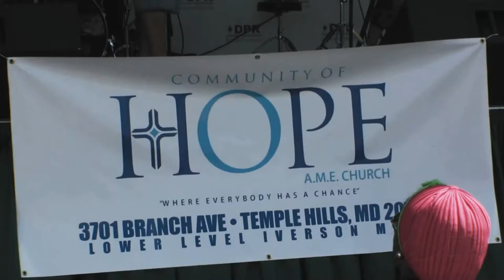Premeditated Arts - Beyond Borders Interview and Show Only On W.A.S.T.E TV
W.a.s.t.eTV covers Beyond Borders to supported S.P.E.A.K and Unity In The Community over weekend. For A walk through the Southern Avenue Border speaking out against violent crimes in our communities. On September 6, 2014. Mr. Young from Premeditated Arts puts on a great performances with BIGHAND-NO for his Art Show. In addition, Jay Craw, Chi Chi Monet, KeyMace, and Metropolitan Police Department give their support.